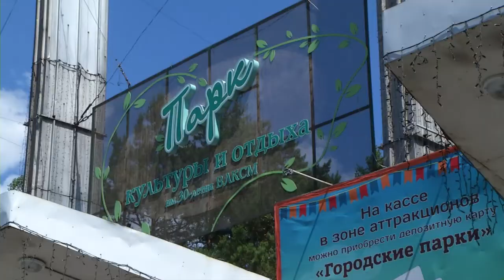Ослабление ограничительных мер самоизоляции затронуло и омские парки